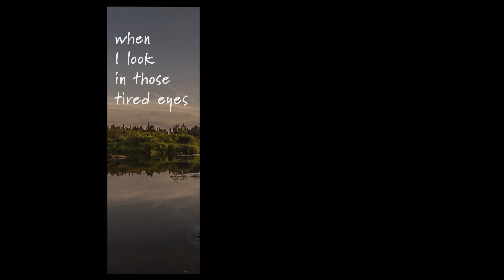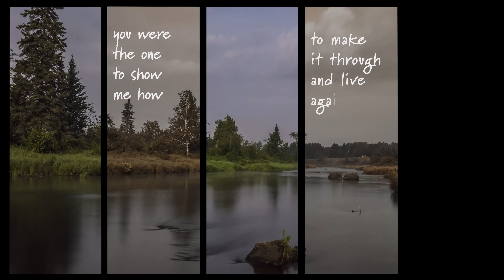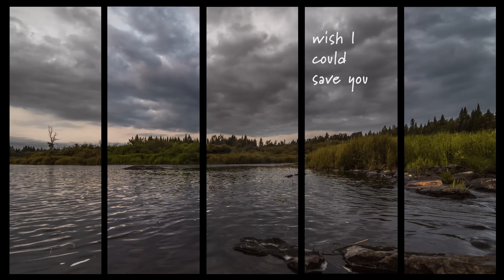Richard Durand & Christina Novelli - Save You (Official Lyric Video)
Listen on YouTube Music, Apple Music, iTunes and many more services.

You’ve been singing this one along, so we figured a lyric video might come in handy.